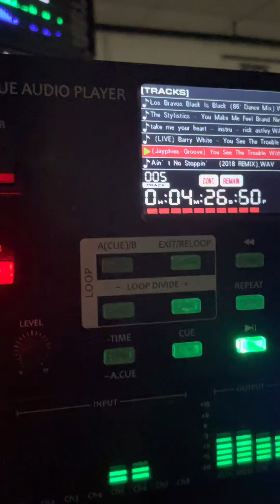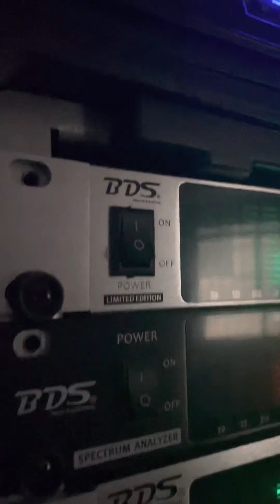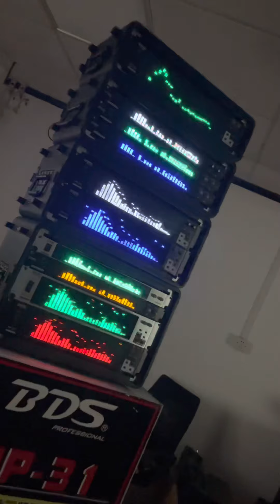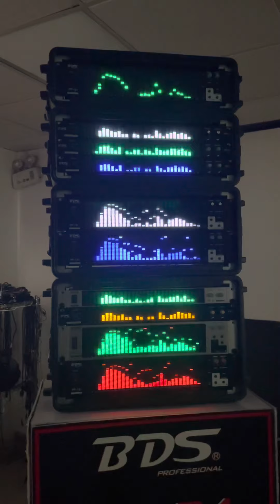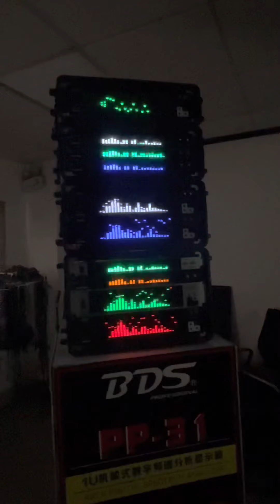BDS SPECTRUM ANALYZER ALL COLORS 頻譜顯示器各款式與顏色展示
BDS PP-131 AND PP-31 SPECTRUM ANALYZER
@ hifi sound